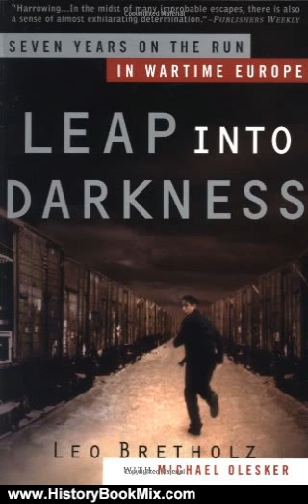History Book Review: Leap into Darkness: Seven Years on the Run in Wartime Europe by Leo Bretholz...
This is the summary of Leap into Darkness: Seven Years on the Run in Wartime Europe by Leo Bretholz, Michael Olesker.